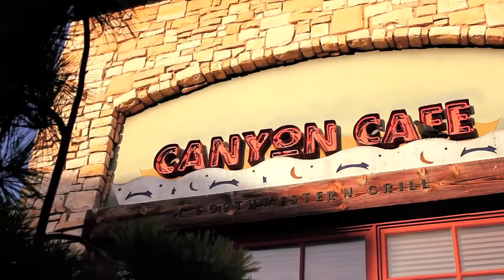Margarita Monday - Canyon Cafe - 07/25/2011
We actually rated this overall experience the highest so far in our Margarita Monday expedition! Not only did we all give the margaritas nearly five limes (most gave FIVE), we also had phenomenal service and enjoyed the atmosphere and architecture at Canyon Cafe. This place is definitely a must-see in San Antonio, especially because of its location inside the old rock crushing warehouse of the quarry.